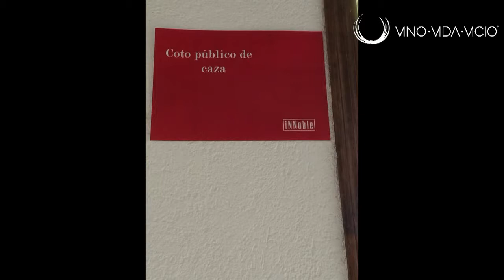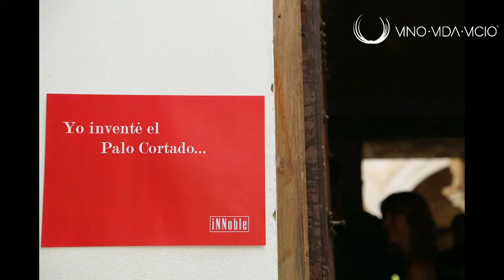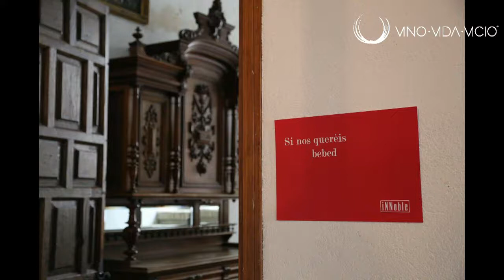INNOBLE!!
Evento para los Sherrylover imperdible!! Es binanual y siempre coincide con los años que no es Vinoble, feria de los vinos nobles que se celebra en Jerez de la Frontera-Cádiz. INNOBLE es la versión rebelde y tiene lugar en Sanlúcar de Barrameda (Cádiz). En el vídeo os dejo algunas pinceladas de lo que podréis encontrar. Nos encanto!!!.